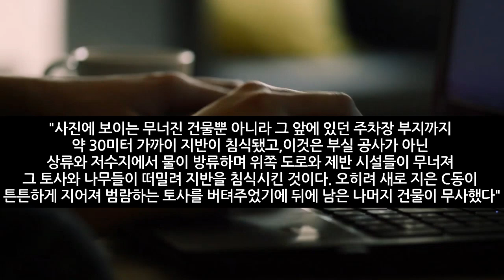태풍 힌남노에 휩쓸린 포항 풀빌라 주인, 본인 등판했다 “유언비어 자제 부탁드린다” (2022년 9월6일)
폭우에 하천으로 떠내려간 포항 풀빌라 건물 | 건물 통째로 '폭삭' 포항 풀빌라..."예약자 전원 수수료 없이 전액 환불" A씨 “유언비어 자제 부탁드린다”